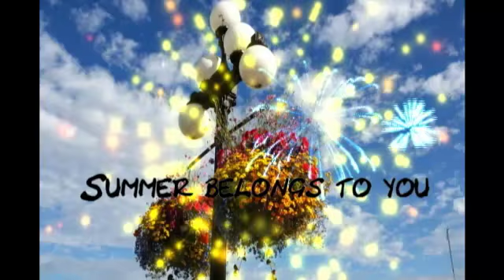Summer Belongs To you ( The DcIFc!)